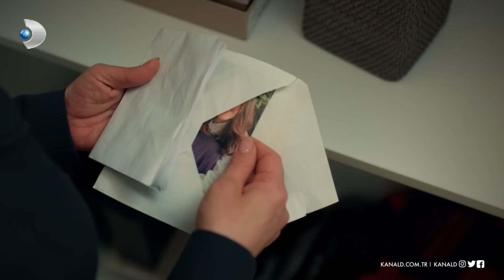Hemen yarın evlenelim 😮 | Veda Mektubu 1. Bölüm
Veda Mektubu 27 Şubat Pazartesi akşamı yayınlanan ilk bölümde Aslı'nın kahrolmasına dayanamayan Mehmet evlenme teklif ediyor!

Alanur, Aslı'nın Mehmet le olan ilişkisini öğrenince küplere biner ve Aslı'yı odasına kapatır. Evden çıkmanın bir yolunu bulan ve yurtdışına gitmek istemeyen Aslı koşarak Mehmet'in yanına gider. Mehmet ise sevdiği kadına hiç beklemediği bir teklif yapar ve evlenme teklifi eder.

Veda Mektubu yeni bölümleriyle her pazartesi 20.00'da Kanal D'de!